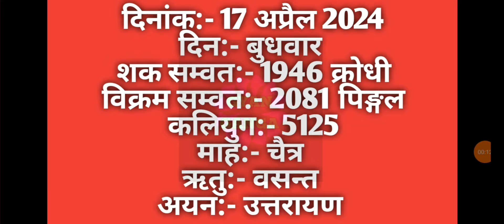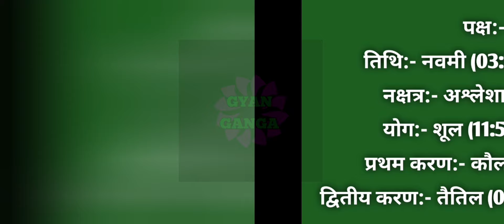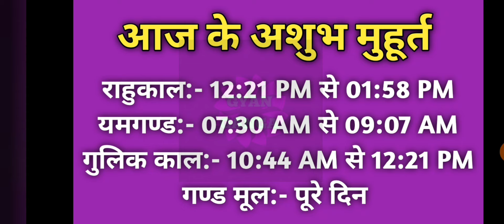17 April 2024 ka Panchang । पंचांग 17 अप्रैल 2024 । 17 April 2024 Wednesday Hindi Panchang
17 April 2024 ka Panchang । पंचांग 17 अप्रैल 2024 । 17 April 2024 Wednesday Hindi Panchang

17 April 2024 Panchang : 17 April 2024 का पंचांग, शुभ मुहूर्त, तिथि, नक्षत्र, सूर्योदय, सूर्यास्त, राहुकाल, पक्ष, अभिजीत मुहूर्त, अमृत काल,  चौघड़िया, व्रत व् त्यौहार। जानिए अप्रैल १७, २०२४ का पंचांग और महत्वपूर्ण जानकारियां हिन्दू पंचांग के अनुसार, कब से कब तक शुभ मुहूर्त है, कब से कब तक अशुभ मुहूर्त है। यदि आप किसी शुभ कार्य को किसी विशेष दिन और शुभ मुहूर्त में करना चाहते हैं तो दैनिक पंचांग की सहायता से आप उस दिन का शुभ मुहूर्त को जान सकते हैं। तो आइये अब जानते हैं 17 April 2024 का दैनिक पंचांग
About this Video :
1) 17 April 2024 ka hindu Panchang.
2) 17 April 2023 Panchang and Shubh Muhurat.
3) Aaj ka Panchang 17 अप्रैल 2024 पंचांग .
4) Shubh Panachang in Hindi .
5) Indian Calender Hindi Panchang .
6) 17 April 2024 Tuesday Hindi Panchang .
7) 17 अप्रैल का पंचांग, शुभ मुहूर्त, तिथि, नक्षत्र, सूर्योदय, सूर्यास्त .
8) 17 अप्रैल 2024 का दैनिक पंचांग .
9 ) aaj ka shubh Muhurat 17 April 2024 .
10) aaj ka rahu kaal .
11) aaj ka sampurna Hindu Panchang .
12) April 17 Panchang Panchangam for New Delhi .
13) Panchang For 17 April 2024 .
14) Hindu Calender April 17 & 17 April 2024 Panchang .
15) Panchang April 17, 2024 Online Panchangam and Hindu Calender for the world .
16) 17 April 2024 Panchang & Shubh Muhurat , 17 अप्रैल का पंचांग, शुभ मुहूर्त .
17) 16 April 2024 Tuesday panchang online.
18- Worldwide Panchang.
19- Education Videos

17 April 2023 Auspicious Timings (Shubha Muhurat) & Inauspicious Timings (Ashubha Muhurat), Panchang and Muhurat for 17 April 2024 Hindu Month and Tithi.